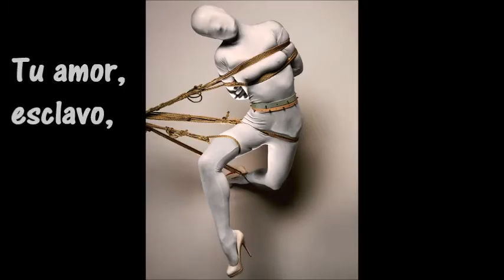Tu Amor - Delmira Agustini || Poema Digital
La obra Tu Amor por Delmira Agustini